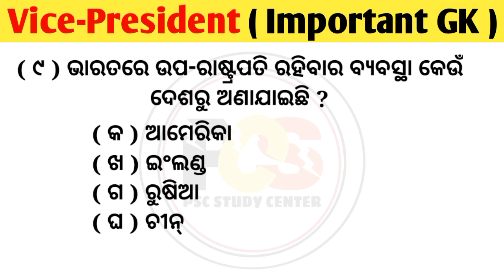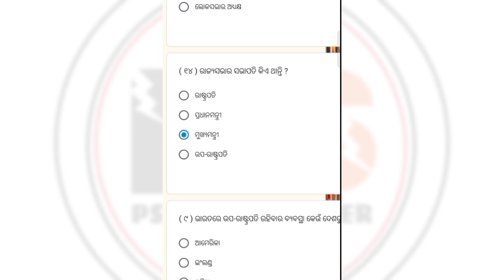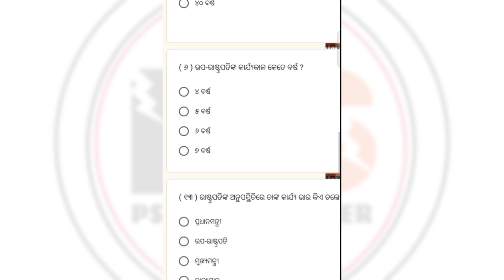Vice President Question and Answer in Odia ।। New Vice President of India 2022